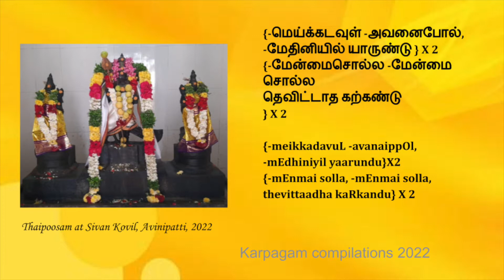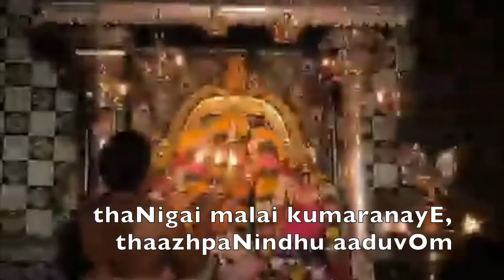Thaippoosa ThirunaaLil with lyrics in Tamil and English & 2022 Thai Poosam festivities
With Pranams to my Guru Shri Pattabhishekam Sekar, humbly attempting  the song ‘Thaippoosa ThurunaaLil’ with glimpses of the Thaipusam celebration of 2022 across the globe and, lyrics in English and Tamil

Photo courtesy: Dr. Rm. Muthiah 😊🙏
Video courtesy: WhatsApp forwards 😀🙏